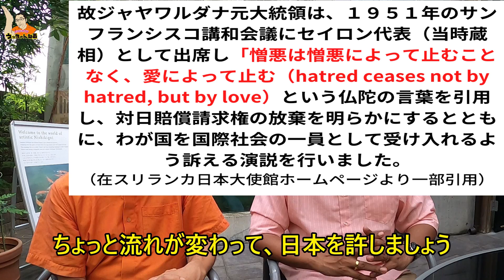スリランカ深イイ話。日本を分割統治から救ったスリランカ元大統領ジャヤワルダナさんの名演説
今回は、ぜひ知っていただきたい、日本とスリランカとの深いかかわりのエピソード

1951年サンフランシスコ講和会議でのセイロン代表、ジャヤワルダナさんの演説の話です。

演説については、こちらに詳しく載っていますのでご覧ください↓

ジャヤワルダナさんの名演説中に引用した仏陀の言葉

「憎しみは憎しみによっては止まず、ただ愛によってのみ止む」

そして講和会議の翌年1952年に日本は、スリランカと世界で初めて国交を樹立しました。

またジャヤワルダナさんの「右目はスリランカ人に、左目は日本人に」との遺言通りに

左目の角膜は日本の女性に移植されました！

これらのエピソードは、ぜひスリランカファンの皆さんに知っていただきたいと思っています。

スジーワさん↓ Facebook

・お詫び　動画中に、スジーワさんの動画を貼り付けるとお伝えしましたが

貼り付けることができませんでした、申し訳ありません。

撮影場所協力
バンダラランカ↓BANDARA LANKA

┃・facebook 「内海由周（うっちゃん）」
┃・instagram 「uchalanka」スリランカ案内人